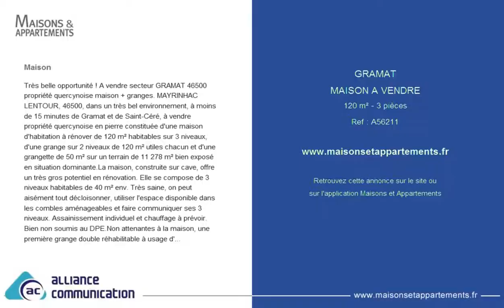GRAMAT - MAISON A VENDRE - 120 m² - 3 pièces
Référence : A56211

Maison
Très belle opportunité ! A vendre secteur GRAMAT 46500 propriété quercynoise maison + granges. MAYRINHAC LENTOUR, 46500, dans un très bel environnement, à moins de 15 minutes de Gramat et de Saint-Céré, à vendre propriété quercynoise en pierre constituée d'une maison d'habitation à rénover de 120 m² habitables sur 3 niveaux, d'une grange sur 2 niveaux de 120 m² utiles chacun et d'une grangette de 50 m² sur un terrain de 11 278 m² bien exposé en situation dominante.La maison, construite sur cave, offre un très gros potentiel en rénovation. Elle se compose de 3 niveaux habitables de 40 m² env. Très saine, on peut aisément tout décloisonner, utiliser l'espace disponible dans les combles aménageables et faire communiquer ses 3 niveaux. Assainissement individuel et chauffage à prévoir. Bien non soumis au DPE.Non attenantes à la maison, une première grange double réhabilitable à usage d'habitation : pignons et toiture refaits, maçonnerie et charpente en très bon état, et une grangette, en bon état également, à usage d'habitation d'appoint ou de rangement. Ces 2 granges sont équipées de citernes voutées en pierre pour la récupération des eaux de pluie. Au total, près de 300 m² de surface utile disponible !Excellent rapport prix / prestations pour cet ensemble qui se prête à de nombreux usages. Situation privilégiée, au calme, à proximité de hauts lieux touristiques du Lot (environ 15 minutes de Padirac ou Lacapelle-Marival et 30 de Rocamadour). A visiter vite !Mots Clés : annonce immobilière, bien immobilier, maison, ferme, propriété, ventes, 46100, Figeac, 46500, Gramat, 46120, Lacapelle-Marival. - Bien soumis au DPE : Oui - Bien en coproprieté : Non - Prix de vente (TTC) : 149800 â‚¬* - *Honoraires Charge Vendeur - Votre contact : LE BOT HERVE - Tel : - RSAC : 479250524 - Site internet (Nos honoraires) - Numéro de carte professionnelle : cpi 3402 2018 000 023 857 - Détention de fonds : Non - Annonce rédigée et publiée par un agent commercial